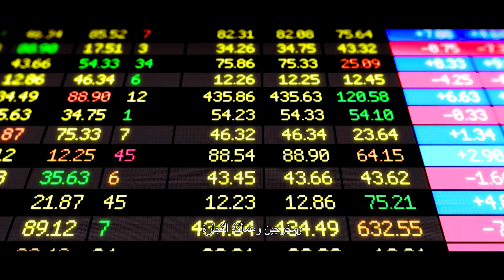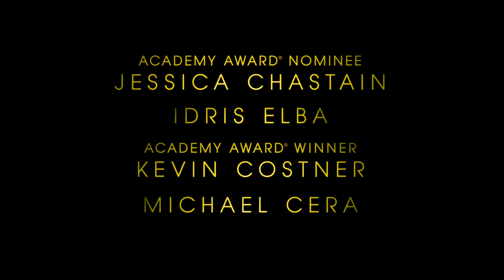Molly's Game (2017) - Jessica Chastain, Idris Elba, Kevin Costner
Title: Molly's Game

Stars:  Jessica Chastain, Idris Elba, Kevin Costner

Synopsis: The true story of Molly Bloom, an Olympic-class skier who ran the world's most exclusive high-stakes poker game and became an FBI target.